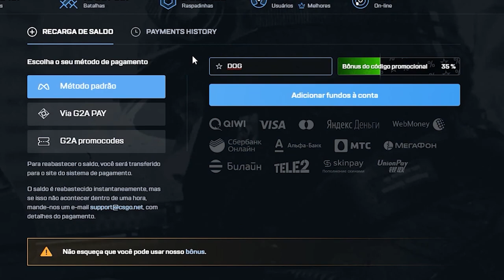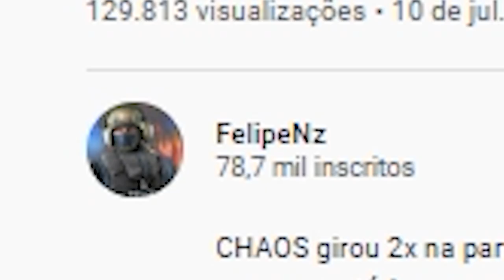jogador da CHAOS GIRANDO SEM QUERER AO VIVO! (agora já era...)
Leaf e Xeppa da Chaos acabaram girando sem querer durante uma partida ao vivo de CS:GO!